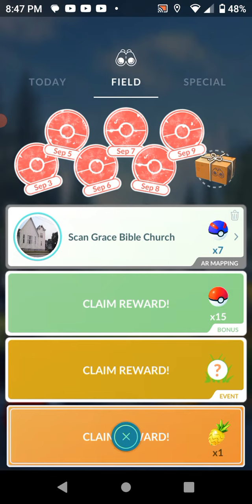Pokemon Go: Showcase rewards part 15!!!